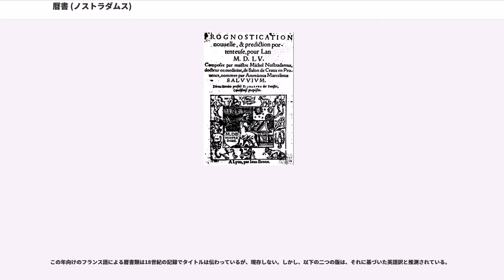暦書 (ノストラダムス)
ノストラダムスの暦書（れきしょ）もしくはアルマナ、アルマナック () は、1549年頃から1566年ごろまで毎年出されていた、翌年一年を予言した刊行物の暫定的な総称。「暦」、「暦本」、「占星暦」などとも訳される。

ノストラダムスの年季刊行物は「暦書」と総称されることが多いが、実際には、初期に出されていたのは主に「占筮（せんぜい; Pronostication）」（プロノスティカシオン。「予測」、「占い」などとも訳される）と呼ばれる散文体の予測で、1557年向けのものあたりからカレンダー形式の予測「暦書」が並行的に刊行され、1563年向けのものから両者を合本した「暦書」が出されるようになった（便宜上、この記事では、総称としての「暦書」を指す場合は「暦書」類と表記する）。

「暦書」類は1550年向けから1567年向けまで出されていたが、1551年向けは内容が残っていないだけでなく、出されていたかどうかも分かっていない。

カレンダー形式の「暦書」には各月ごとに四行詩が添えられており、これがのちに『予兆詩集』の素材となった。予兆詩は1555年向けのものが最初であり、以降1567年向けまで存在するが、1556年向けは現存しない（1556年向けの素材が流用された疑いのある海賊版なら現存する）。

暦書はカレンダー形式になっている。月の冒頭には、その月に関する四行詩が添えられている（後出の#予兆詩参照）。各日には守護聖人や祝日が記載され、フランス語もしくはラテン語による数語程度の簡潔な予測が添えられている（予測は数日分にまたがって記載される場合もある）。

ノルマンディー地方のコタンタン半島の地方領主グーベルヴィルなどのように、ノストラダムスの暦書を一種の農事暦として使っていた者がいたことも指摘されている。

占筮は散文体で、月ごとに星位などについて述べた上で予測を記している。また、最後に季節ごとに分けた予測が併録される場合もあった。

ほとんどの「暦書」類に、ノストラダムスは有力者や著名人への献辞を収録した。この点は、弟ジャンへの献辞を添えた『化粧品とジャム論』、生まれたばかりの息子セザールに宛てた序文を添えた『予言集』初版などとは異なっている。

献辞を捧げた相手には、フランス王アンリ2世、同シャルル9世、カトリーヌ・ド・メディシス、ナヴァル国王アントワーヌ、ローマ教皇ピウス4世、文人ジャン・ド・ヴォゼル、サヴォワ公妃マルグリットなどがいた。

ノストラダムスは、毎年夏ごろまでには、翌年分の暦書の原稿を仕上げていたようである。ノストラダムスは、自身の原稿が適切に出版されるかにも注意を払っており、1553年11月には、いい加減な形で編集したベルトー師（Maître Bertot）という業者を訴え、原稿を取り上げている。この原稿は、アントワーヌ・デュ・ロワイエという印刷業者に渡され、彼の下で印刷されたという。

また、ノストラダムスは同じ年向けの原稿を複数執筆していたらしいことが、いくつかの記録から指摘されている。例えば、『1562年向けの暦』の序文に採用された「ピウス4世への献辞」は、実際に出版されたものとは若干異なる手稿の存在が知られている。しかし、そうした複数の版は全てが出版されたわけでなく、業者の意図で取捨選択されることがあった。1557年11月20日付の印刷業者ブロトーからの書簡では、2つの原稿のうちひとつしか出版しない旨が通告されている。

当時、ノストラダムスの「暦書」類は、予言に関する著作としてはかなり評価が高かったようで、早くも1552年向けの「暦書」（正式名は伝わっていない）について、内容を剽窃した偽版が出されている（『医師にして占星術師クロード・ファブリ師による1552年向けの真の新占筮』アジャン、1552年）。

反響はフランス国内にとどまらず、1557年向け、1563年向け、1564年向け、1567年向けはイタリア語訳版が出され、1559年向けは英訳版が、1566年向けはオランダ語訳版が出された。他方で、1560年代にはパリやロンドン、イタリア各都市などで、内容を適当に継ぎ合わせた偽版も複数回出版されている。

ノストラダムスを批判した同時代人のローラン・ヴィデルやジャン・ド・ラ・ダグニエール（テオドール・ド・ベーズの変名とされる）も、その批判の主たる対象は『百詩篇集』ではなく「暦書」類の方であった（ヴィデルの著書は、現在では「...